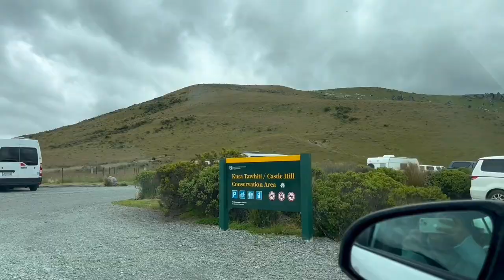travel vlog | westcoast of south island (castle hill - devils punchbowl - pancake rocks)